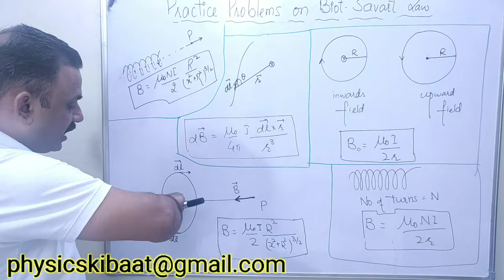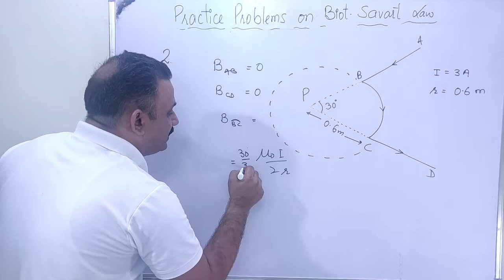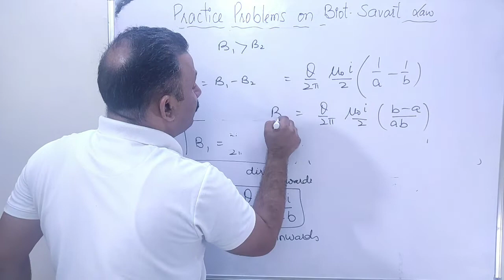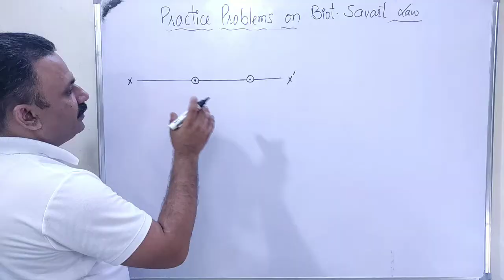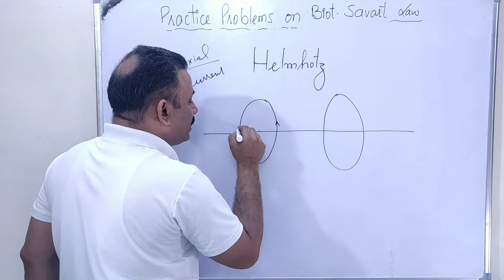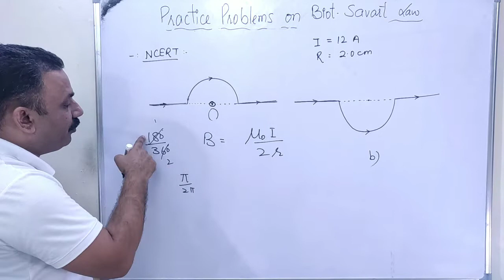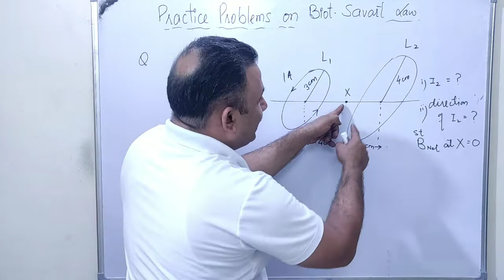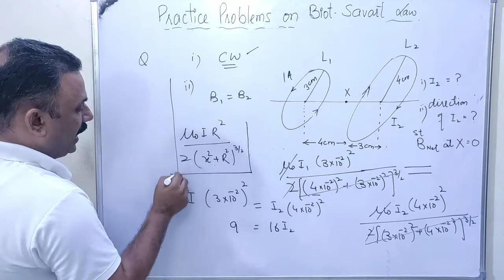Practice Problems based on the applications of Biot Savart Law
This video class is about the practice problems based on the applications of Biot Savart law.
The magnetic field at the axis of a circular current carrying loop, the magnetic field due to the current loop, half loop etc  at the centre and the magnetic field at a point due to a long straight current carrying conductor have been discussed.